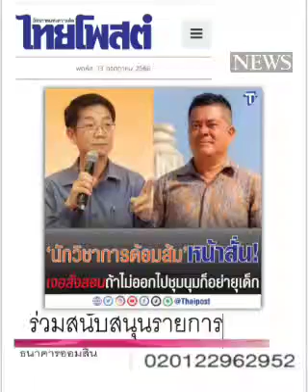นักวิชาการ !!! : ๑๔ ก.ค.๖๖, ไทยโพสต์: พ.วัฒนา(เสียง)